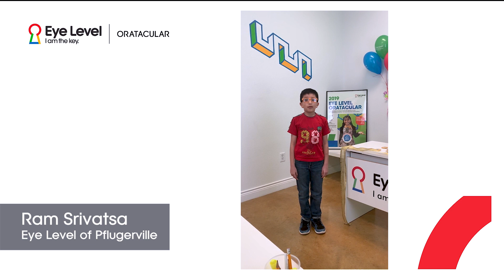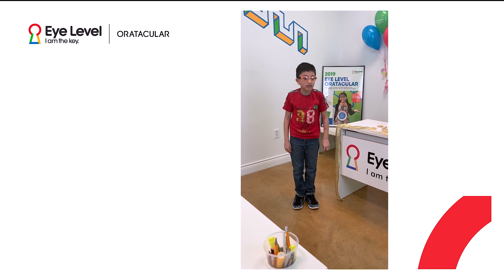Ram Srivatsa - Eye Level of Pflugerville -2019 Oratacular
Ram Srivatsa of Eye Level Pflugerville gives a speech about one thing he would change in the world.